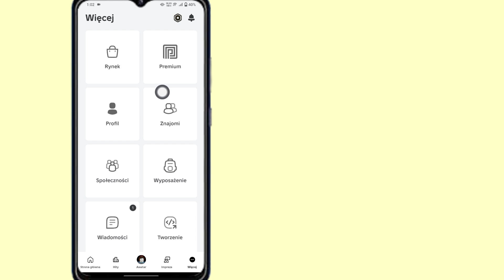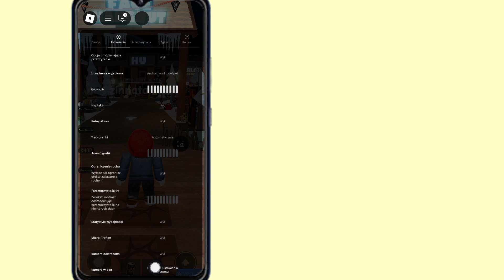Jak włączyć kamerę Roblox Face Camera w telefonie komórkowym (2025) UZYSKAJ ŚLEDZENIE TWARZY Roblox!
Jak włączyć kamerę Roblox Face Camera w telefonie komórkowym (2025) | UZYSKAJ ŚLEDZENIE TWARZY Roblox! (PC I MOBILNE)

Szukasz filmu o tym, jak włączyć śledzenie twarzy w Roblox. Podzielę się z Tobą, jak włączyć kamerę Roblox Face Camera w telefonie komórkowym. To najlepszy możliwy sposób, aby WŁĄCZYĆ kamerę Roblox Face Camera (2025).

❤️Udostępnij znajomym, jeśli podobał Ci się ten film i uznałeś go za pomocny

Jak włączyć kamerę Roblox Face Camera w telefonie z Androidem
Jak włączyć kamerę w telefonie Roblox
Jak włączyć kamerę Roblox Face Camera w telefonie z systemem iOS
Jak włączyć kamerę Face Cam w telefonie Roblox
Kamera Roblox Face Camera nie działa
Funkcja kamery Roblox nie jest wyświetlana
Jak uzyskać kamerę Face Cam w komputerze Roblox
Jak korzystać z kamery Face Cam w Roblox
Jak włączyć tryb kamery w telefonie Roblox?  Jak włączyć ruch twarzy w Roblox Mobile?

Jak włączyć kamerę twarzy w Roblox?

Jak obrócić kamerę w Roblox?

Jak uzyskać kamerę twarzy Roblox na telefonie komórkowym?

Jak zezwolić na dostęp do kamery?

Dlaczego moja kamera twarzy nie działa w Roblox? Jak sprawić, by Roblox był realistyczny na telefonie komórkowym?

Dlaczego nie mam mikrofonu w Roblox?

Dlaczego moja twarz Roblox nie jest wyświetlana?

Jak uwolnić kamerę w Roblox?
Jakie są ustawienia systemu operacyjnego w Roblox Mobile?